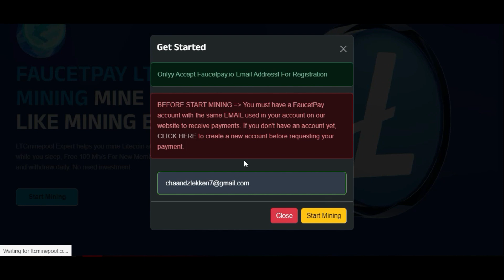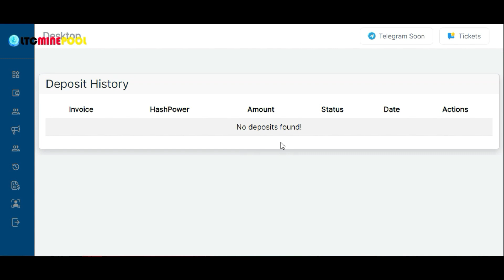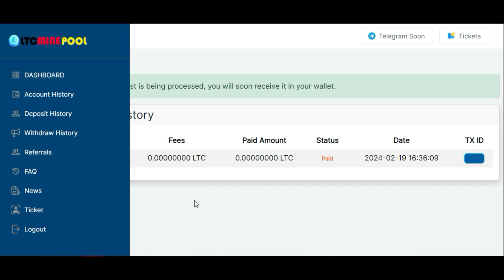100% Free Earn Litecoin Mining New Site 2024 Live Proof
100% Free Earn Litecoin Mining New Site 2024 Live Proof || Afzaal Vlog